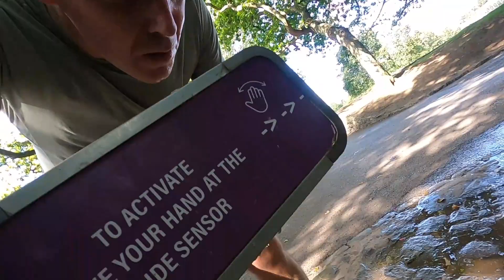I'm Back Running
In this video I outline where I am with my training and what my short term goals are for running.

Listen to One for the good times by Jeff Kaale on SoundCloud